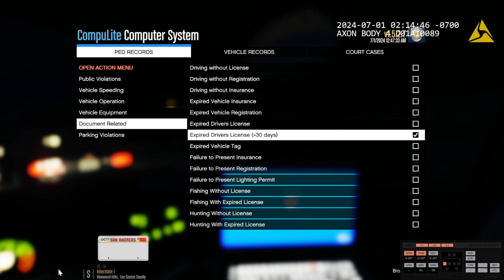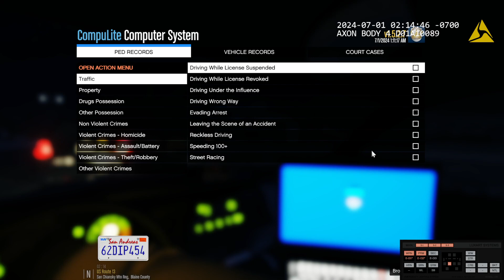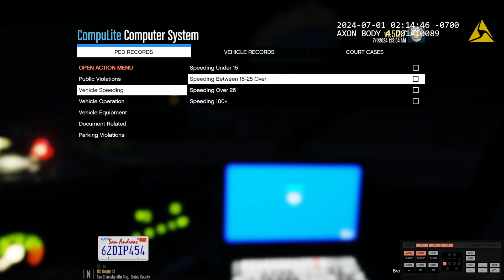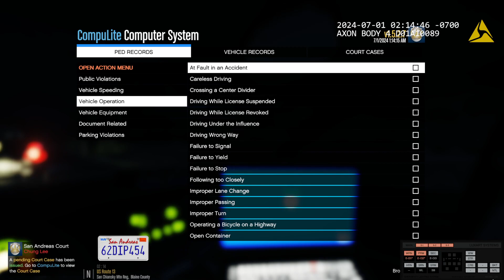LSPDFR | [ELS] SAHP Slicktop CVPI 1.0.0